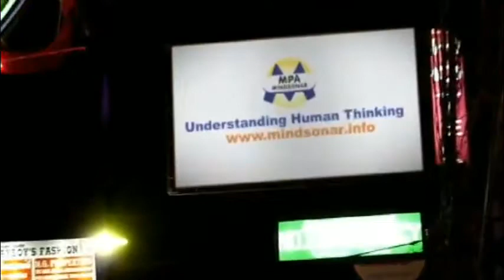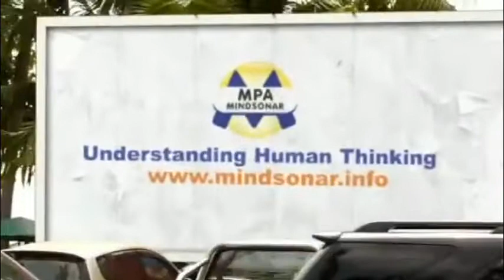MindSonar in Teambuilding, with Cella van der Staak. Part I | Understanding Human Thinking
Dutch psychologist Cella van der Staak talks about how she uses MindSonar, the on line thinking style test, in her team building work. Cella is not only a psychologist, but she also worked for many years as a financial controller in an big company. She therefore speaks the language of high level executives and she knows from inside what they are up against. As well as speaking the language of change and the language of inner experience. We will be posting another video where Cella explains in some more detail how she does a team building training.